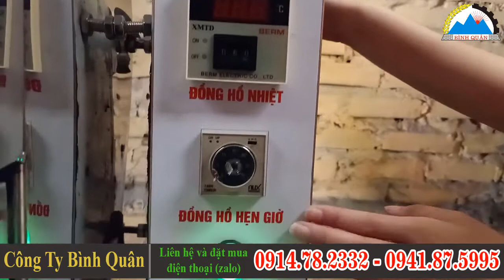Sấy chuối cực chuẩn với máy sấy gia đình 10 khay inox- Bình Quân - 0914.78.2332- 0941.87.5995(zalo)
Máy sấy thực phẩm đa năng gia đình 10 khay là sản phẩm do Công Ty Bình Quân trực tiếp chế tạo và sản xuất tại Hà Nội.
✅ Máy được thiết kế hoàn toàn bằng inox chống gỉ 100%. Giúp đảm bảo vệ sinh ăn toàn thực phẩm tốt nhất.
✅ Máy được cấu tạo 10 khay sấy với kích thước chiều dài 60cm * chiều rộng 43cm (năng suất của mỗi khay chứa được 3 – 5kg nguyên liệu).
✅ Hệ thống tạo nhiệt sẽ bao gồm 2 thanh nhiệt chữ U cùng công suất 800W/ thanh. Ống hút và 2 quạt đối lưu khí nóng được lắp đặt để hút độ ẩm trong buồng làm việc giúp thực phẩm được khô đều, chất lượng.
✅Máy sử dụng điện 1 pha phù hợp với mọi hộ gia đình.
✅Bảo hành máy 06 tháng, hết thời gian bảo hành vẫn được công ty hỗ trợ kĩ thuật.
- Giá máy sấy thực phẩm đa năng: 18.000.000 VNĐ
CÔNG TY TNHH SẢN XUẤT VÀ THƯƠNG MẠI BÌNH QUÂN
Địa Chỉ: Đường La Thành - P. Phú Thịnh -  TX. Sơn Tây - TP. Hà Nội
- Nguyễn Ái Linh :  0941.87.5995 ( hoặc zalo)
- Phương Anh      :   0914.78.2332 ( hoặc zalo)